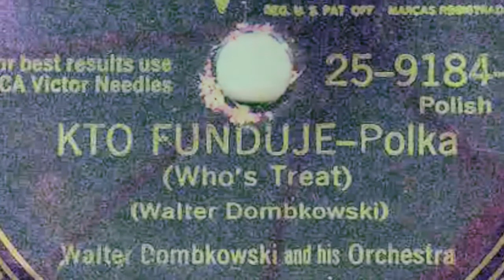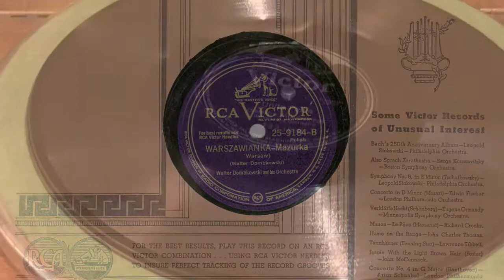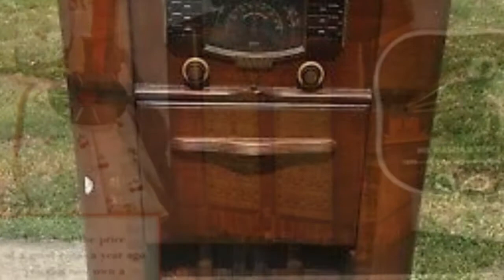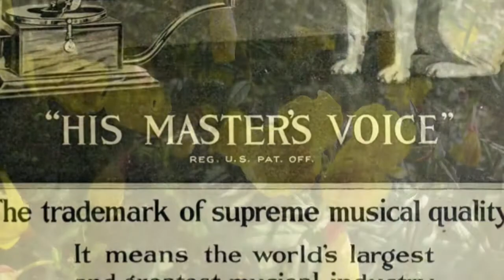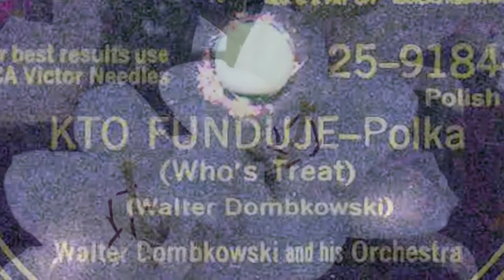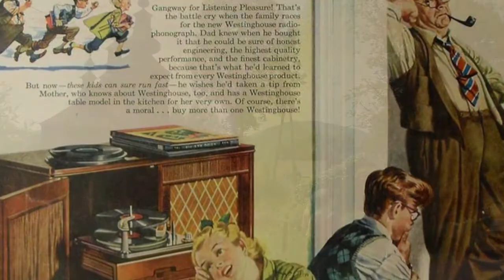Polish 78rpm recordings in the US, 1948. VICTOR 25-9184 A/B. Kto funduje? / Warszawianka. Dombkowski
Camden, NJ. May 1948. VICTOR 25-9184 A/B. Side 1: Kto funduje? {Who’s treating us?} –polka. Side 2: Warszawianka –mazurka. Instrumental. Władysław/Walter Dombkowski i jego Orkiestra.